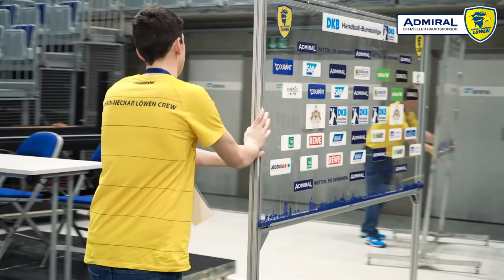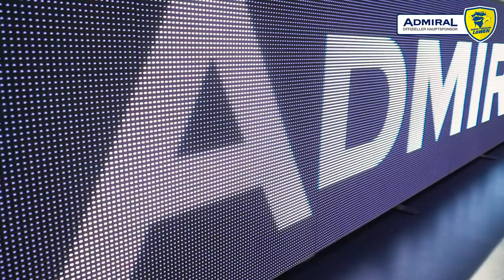Löwen hautnah 5: Oli Roggisch beim Aufbauteam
In der neuen Folge ADMIRAL Löwen hautnah hat Oli Roggisch im Auftrag vom Hauptsponsor der Rhein-Neckar Löwen, von ADMIRAL das Aufbauteam der Löwen besucht und mit angepackt.
Ein Team, ohne die kein Heimspiel läuft - vielen lieben Dank an euch!